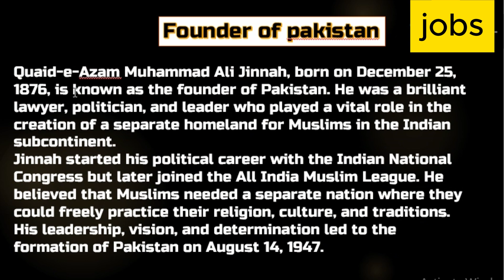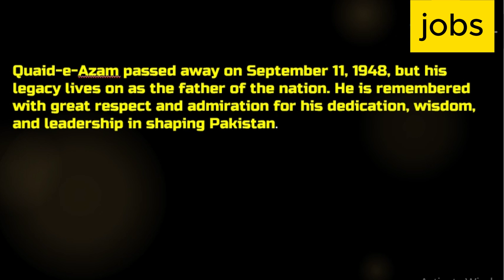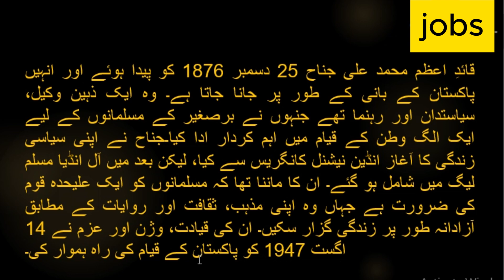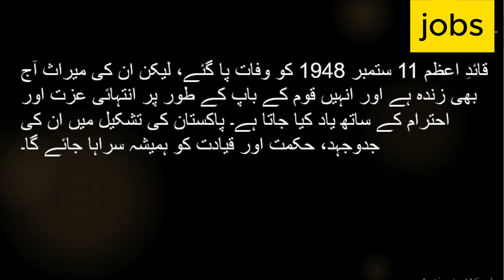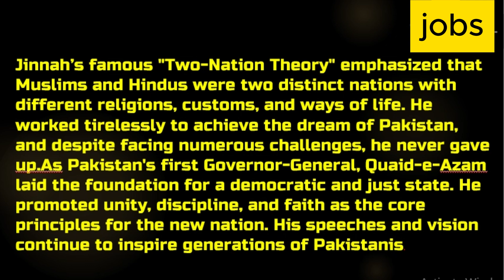Sindh Police Interview | Sindh police eassy no 1 | How to write eassy in Sindh Police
Queries;
Sindh police interview
Sindh Police constable
Sindh police eassy